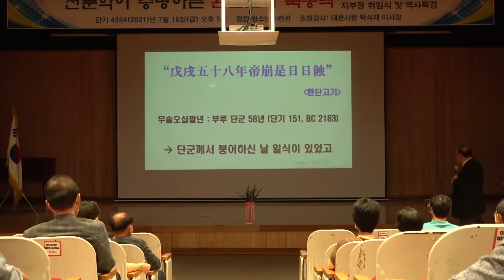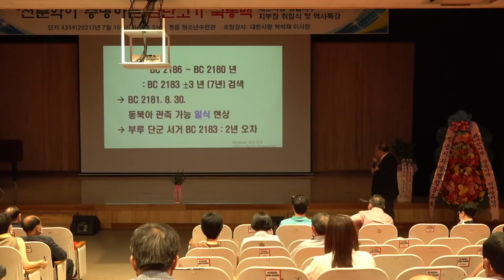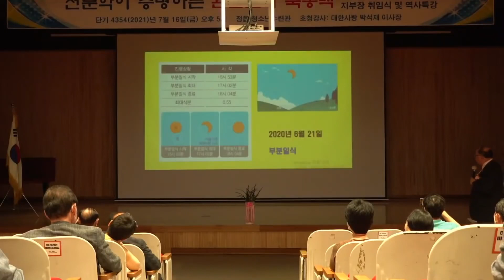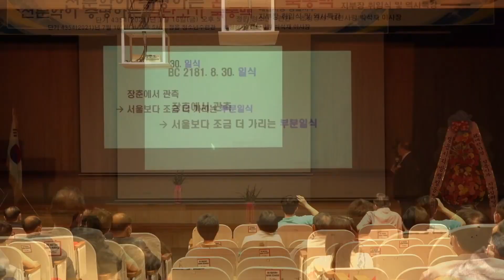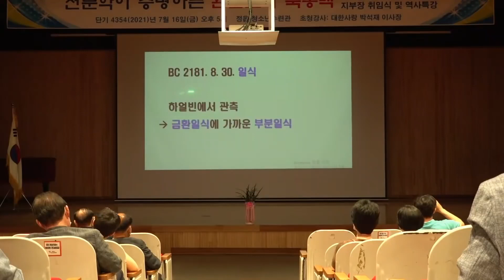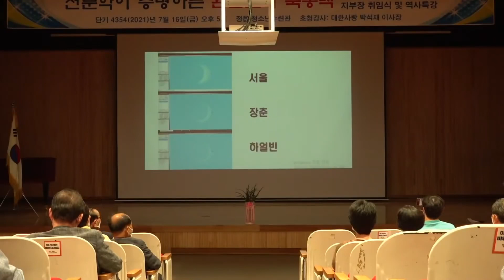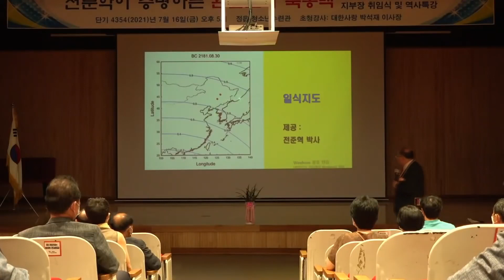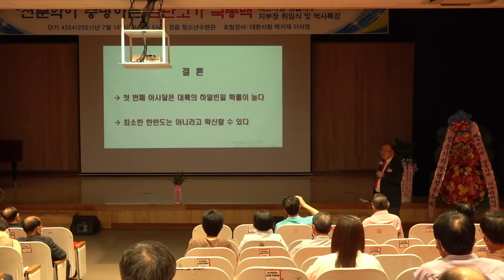천문학으로 보는 환단고기2 부루일식 ㅣ2세 부루단군 때의 일식현상